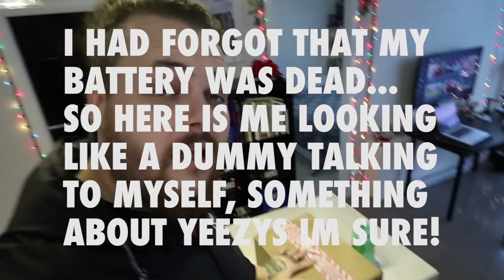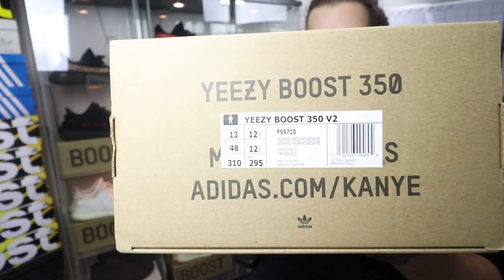Sesame 350 V2 the Best Yeezy of the Year??? /// New Primeknit Pattern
I have been waiting for this pair to come out for waay too long and they are finally here!

My companies